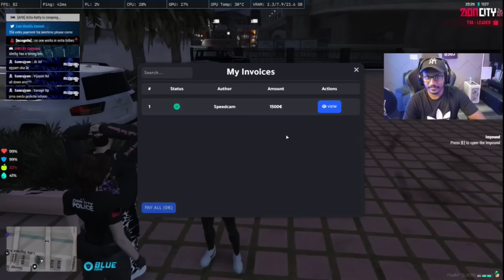Babu enik Crush Adich 😅❤️ Vaasu meets Nila 😌 Single Anane Thonann 😂 Funny Romantic Moments 😁❤️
Edits on Kinemaster ✨

                     Panda Gaming 🐼